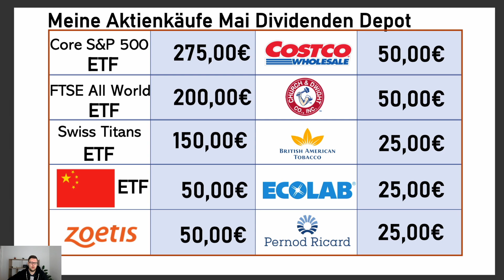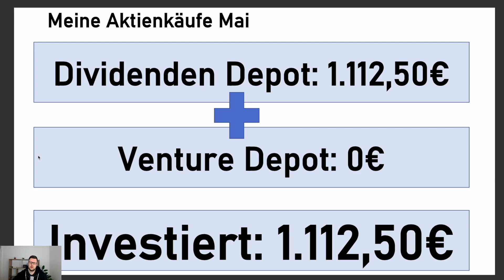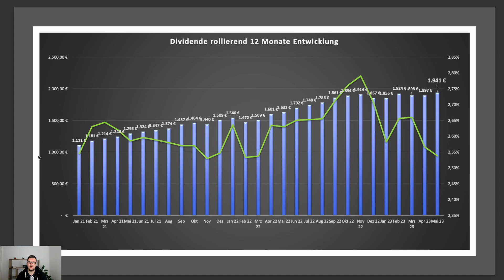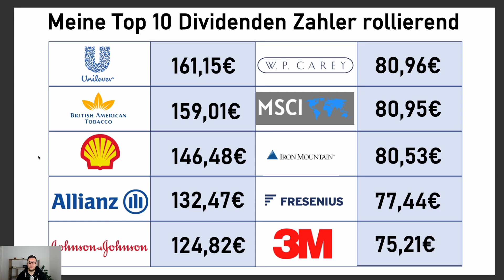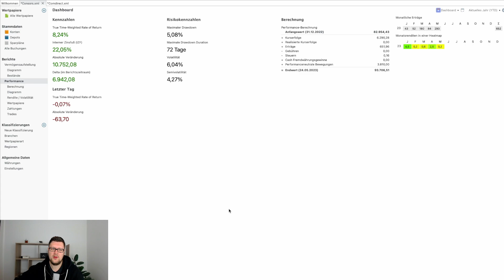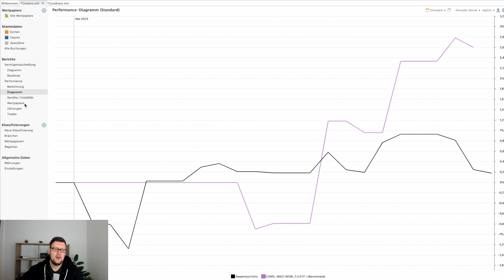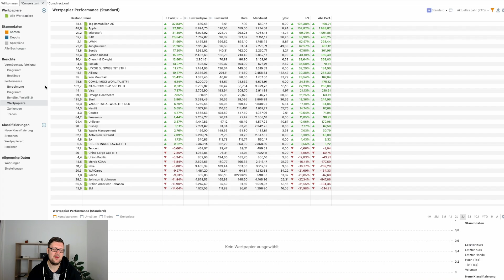Für 1.112,50€ Aktien im Mai gekauft - Meine Investitionen in Aktien im Monat Mai 2023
Du willst deine Performance tracken? Kennst du schon Getquin?*
Ich bin neuerdings auch auf Tiktok &Twitch unterwegs:
Du willst mich Supporten?
Mein Equipment:
Meine Lieblingsbücher:
In diesem Video geht es um meine Investitionen in Aktien im Monat Mai 2023

Viele Grüße
Sven